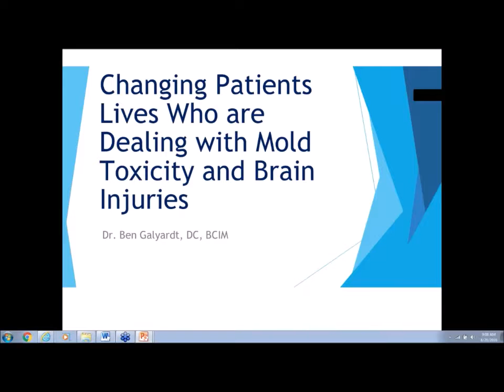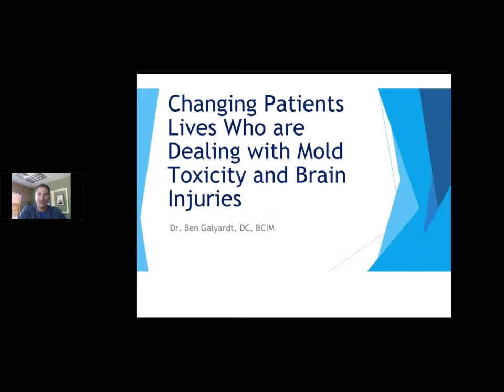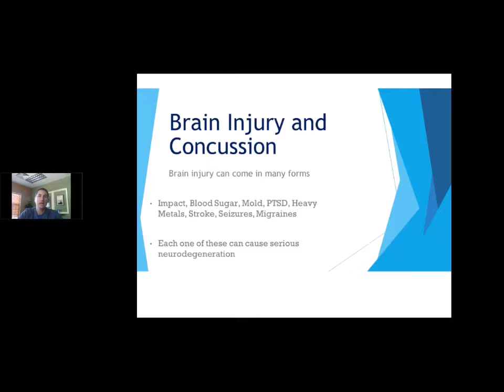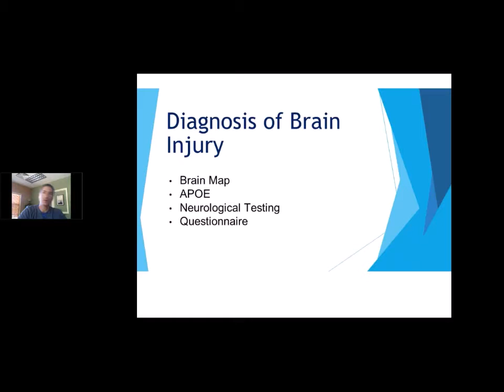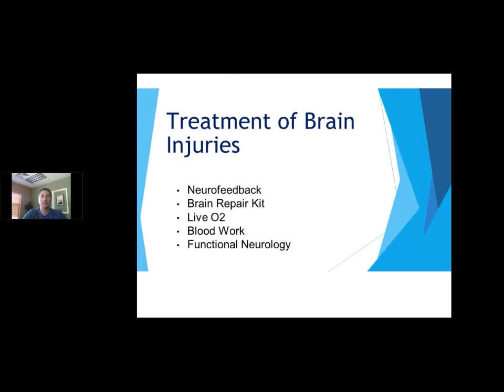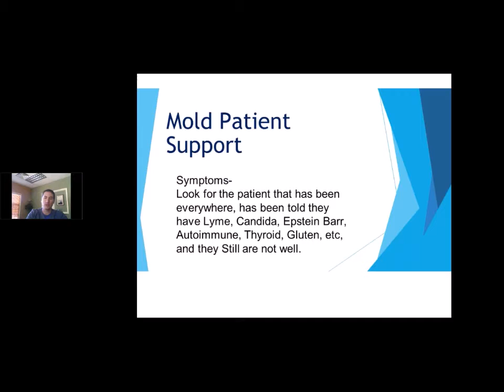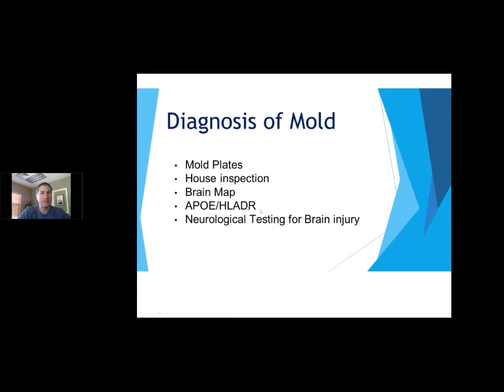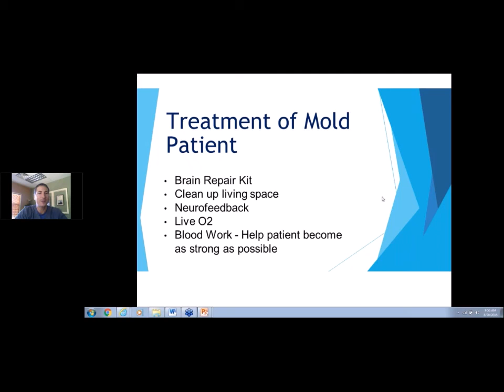Dr. Galyardt | Changing Patient's Lives Who are Dealing with Mold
Dr. Ben Galyardt on "Changing Patient's Lives Who are Dealing with Mold".

This video is part of the ImmunoLytics Webinar.